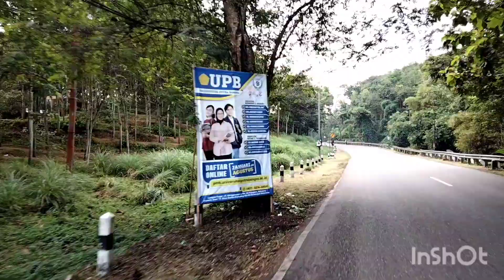Desa Penghasil DURIAN BAWOR | Suasana Desa Pageralang Banyumas, Tiap Rumah Wajib Tanam Pohon Durian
Pageralang adalah desa di kecamatan Kemranjen, Banyumas, Jawa Tengah, Indonesia. Pageralang kaya akan potensi sumber dayanya . Diantaranya yang paling menonjol adalah Karet. Orang-orang lebih terbiasa menyebut kebun karet yang berada di desa pageralng itu dengan krumput. Sayang sekali orang-orang lebih mengenal krumput sebagai wilayah desa Karangrau, padahal kebun karet krumput masih masuk dalam wilayah desa pageralang. Hanya sebagian kecil saja yang masuk dalam desa Karangrau. Di tengah-tengah perkebunan karet krumput juga terdapat air terjun yang masyarakat setempat menamainya dengan "Crugong" . Sebenarnya nama crugong itu berasal dari 2 kata yaitu "curug" yang artinya air terjun dan "gong" yang biasa untuk menabuh gamelan. Masyarakat setempat menamai curug gong atau crugong karena dalam curug ke 3 (tingkat air terjun ke 3) terdapat seperti sebuah gua di balik air yang mengucur deras.

Desa Pageralang memiliki batas wilayah sebagai berikut :

Sebelah utara     :  Desa Karangrau, Kecamatan Kemranjen

Sebelah barat     :  Desa Adisana, Kecamatan Kebasen

Sebelah timur      :  Desa Alasmalang, Kecamatan Kemranjen

Sebelah selatan  :  Desa Sidamulya, Kecamatan Kemranjen